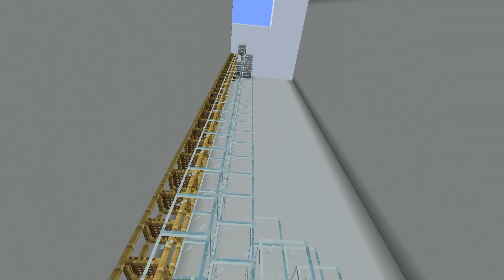[마인크래프트] 피그시티 시즌6 37화 종유석 연구소를 만들었어요!!! 무한의 종유석계단!!!